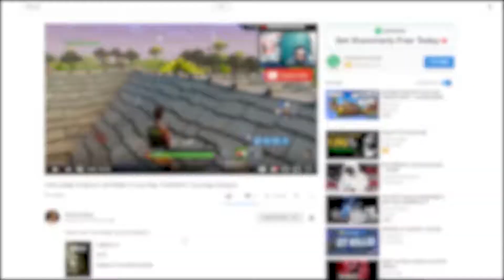THESE ZOMBIES ARE CRAZY YO!!! | Call of Duty: World War II (Zombies)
If you enjoyed this video SMACK that like button,

IG + VINE + SNAPCHAT: @HhurnisWang